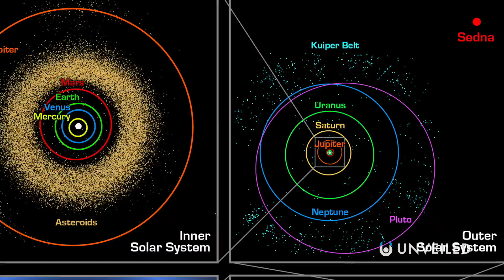Is There Another Planet Hiding in the Solar System? | Unveiled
Could there be another, unknown world in the solar system? Join us... and explore the theory!

It goes by many names... Planet 9, Planet X and Nibiru... but the idea that there's a secret planet hiding in the solar system refuses to go away! In fact, there is more evidence for its existence today than ever before! In this video, Unveiled takes a closer look at one of the most spectacular space theories around! What do you think... is there another planet hiding in plain sight?

0:00 Start
0:39 What Makes a Planet?
2:04 Sedna and Sednoids
4:39 Planet Nine
6:00 Vera Rubin Observatory
7:31 Conclusions